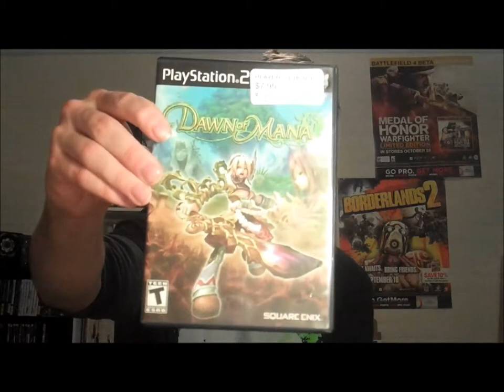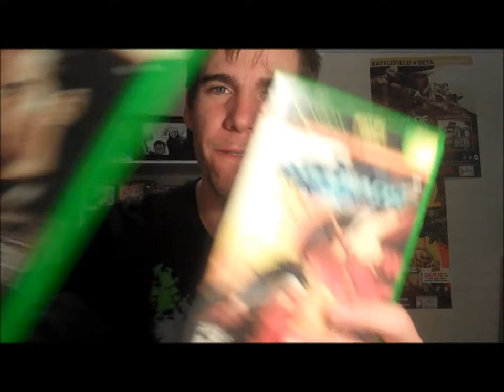Pick ups 2013: Light at the end of the tunnel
I go over some good finds
Game Whiz facebook